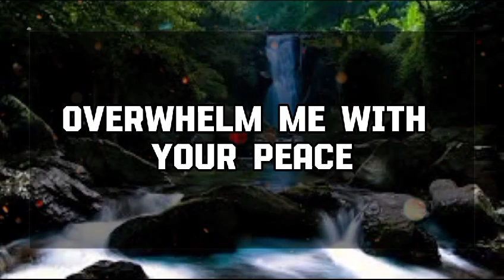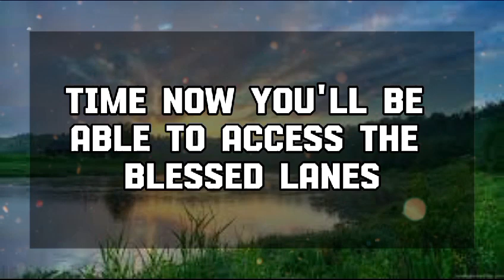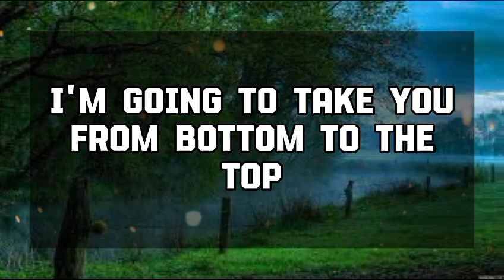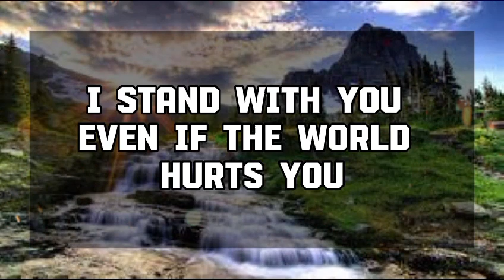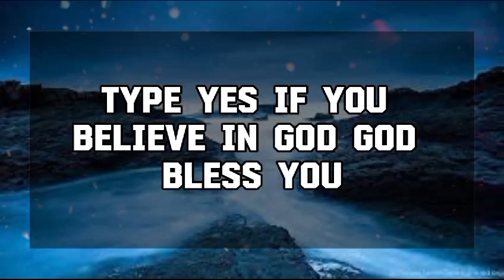God Message Today: THEY'RE LONGING TO BE WITH YOU BUT WON'T UNTIL💌 God message || Universe message